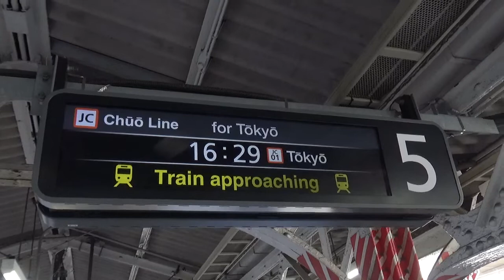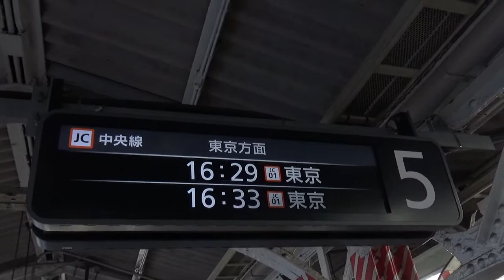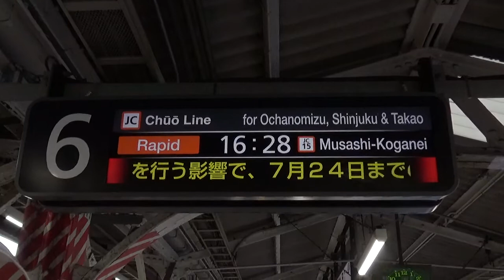【神田駅 中央線快速ホーム】見ない間に発車標がLCDになった？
2019年の夏を最後に神田駅に訪れておらず、先日訪れたらいつの間にLCD発車標が設置されていました。

▼JR接近放送・発車メロディーの再生リスト▼